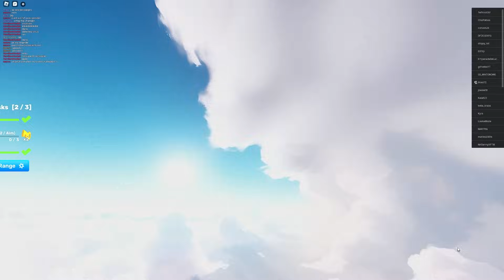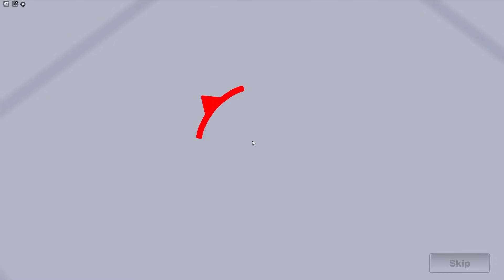ODA VS OVERSPES DANS RIVALS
Allez là c'est Overspes !!

🕹️Le jeu:

👥Avec @PRODER

⚠️▪️▪️▪️▪️▪️▪️▪️LIENS UTILES▪️▪️▪️▪️▪️▪️▪️⚠️
Rejoignez cette chaîne pour bénéficier d'avantages exclusifs :